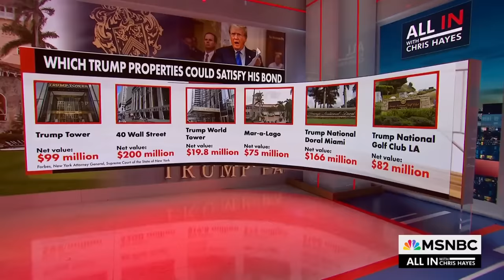‘Vulnerable and desperate’: Trump running out of time to post $454 fraud bond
The ex-president has just four days remaining to post a $454 million bond for the New York judgement finding Trump liable for inflating his wealth to secure better terms on loans.